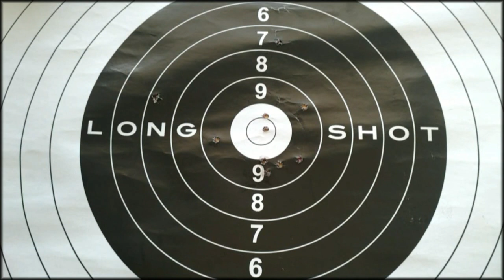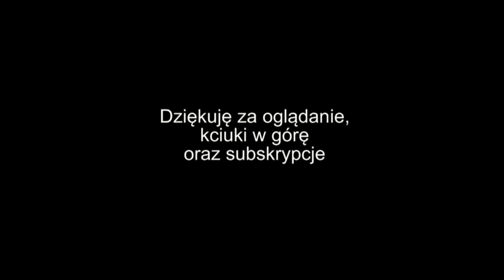Znakowanie pocisków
Przydatny sposób znakowania pocisków który może nam pomóc w przypadku ponadplanowych przestrzelin w naszej tarczy ;)